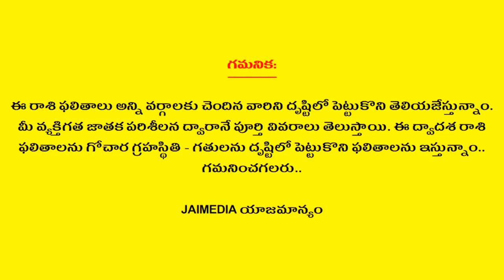Weekly Rasi Phalalu December 30th 2018 - January 5th 2019 | Weekly Horoscope 2019 | Jai Media